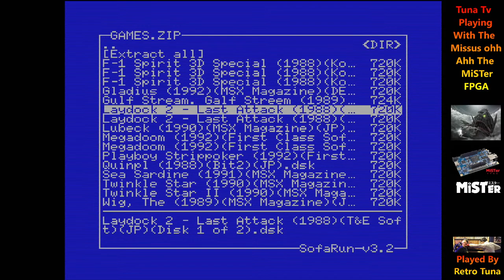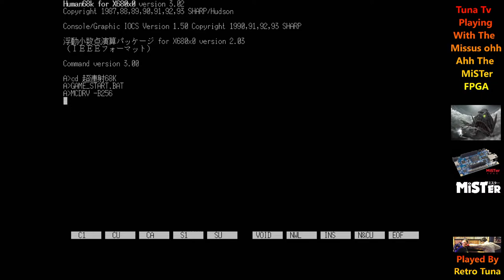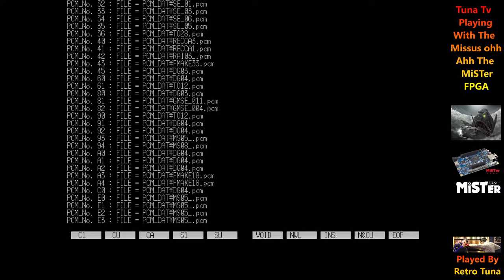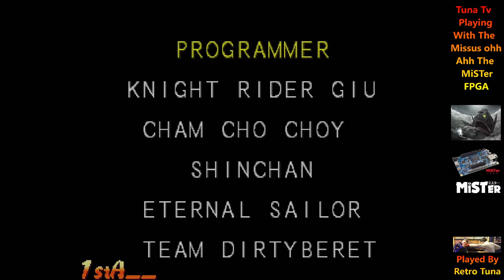Tuna Tv Playing With The Missus ohh Ahh The Mister FPGA